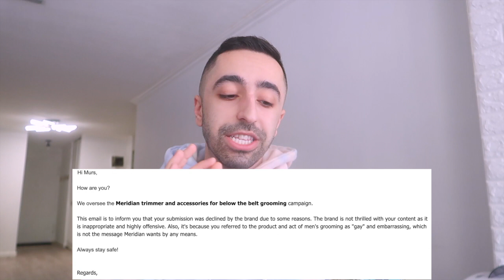Story Time: Brand Refused To Pay Me For My Work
I have been wanting to share more things with you guys that happen behind the scenes so I thought this would be the one. I honestly went back and forth between if I should even bother to make this video, but more I dig online and saw on TikTok how many creators have been scammed/never got paid for their work I wanted to shine a light on this.

/MY SHOP/

/MY PODCAST/

search " Wild & Basic " on Spotify, Apple Podcasts, or wherever you get your podcasts.